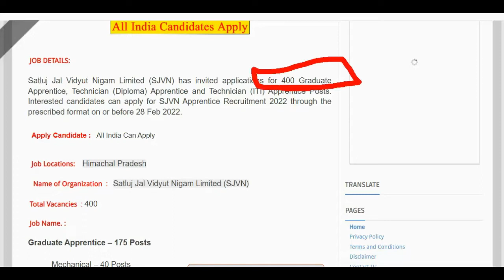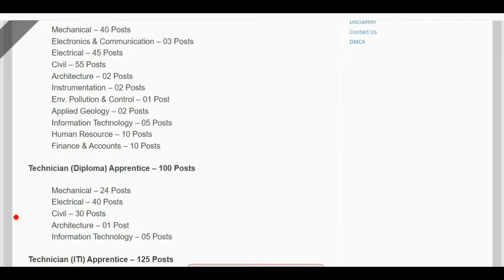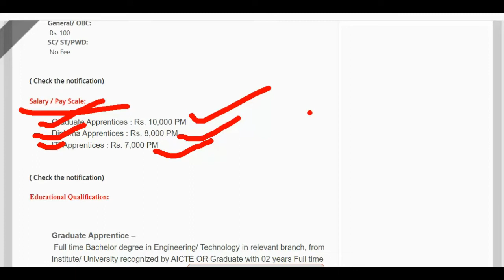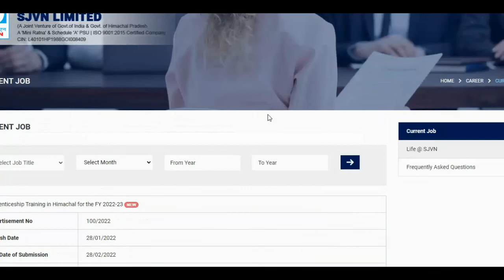SJVN Apprentice Recruitment 2022 – 400 Apprentice Posts || Apply Online